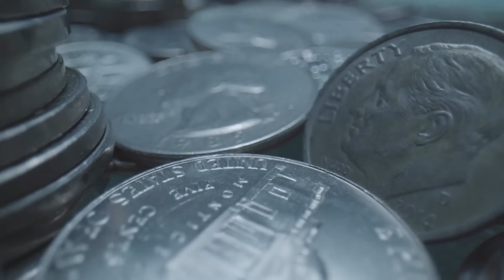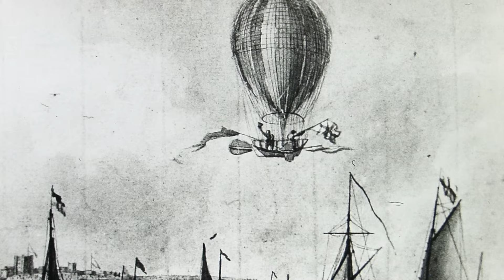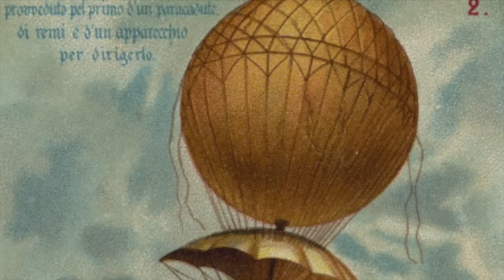Who Invented the Parachute?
Ever wondered who invented the parachute? This video takes you on a journey through time, exploring the earliest ideas of parachuting, from Leonardo da Vinci’s sketches to the first successful jump by André-Jacques Garnerin. Discover how this lifesaving invention evolved from daring experiments to a crucial part of modern aviation.

Join us as we dive into the incredible history of parachutes and the pioneers who made it all possible!

Timestamps:
00:16 - Intro
00:58 - Early Ideas of Parachuting
01:34 - Leonardo da Vinci’s Parachute Sketch
02:17 - Faust Vrančić: The First Parachute Jump
03:27 - Jean-Pierre Blanchard’s Silk Parachute
04:30 - André-Jacques Garnerin’s First Descent
06:01 - The Evolution of Parachutes in the 20th Century
07:29 - Conclusion: Parachute’s Legacy and Impact